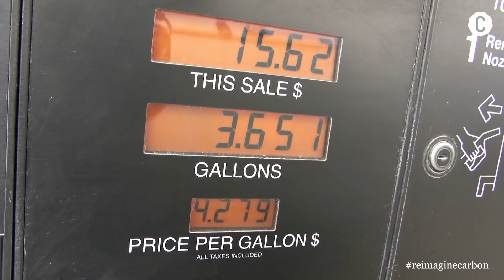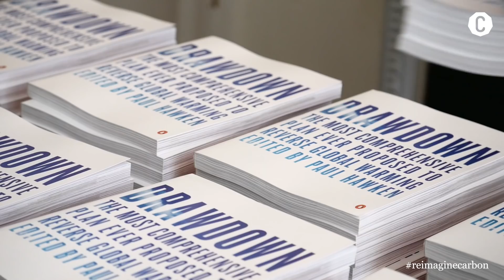How to reverse global warming – Paul Hawken